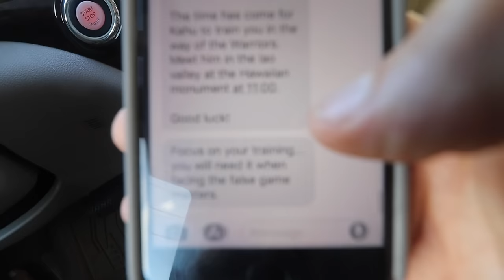Hawaiian Warrior Training with Kahu! (Game Master sent us)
On this episode of The Axel Show, Axel and his agent friends get warrior training from Kahu! The Real Game Master told them to go see Kahu (the keeper of knowledge) and get warrior training from him.

Thanks Nick's Sticks for the AWESOME beef jerky sticks.